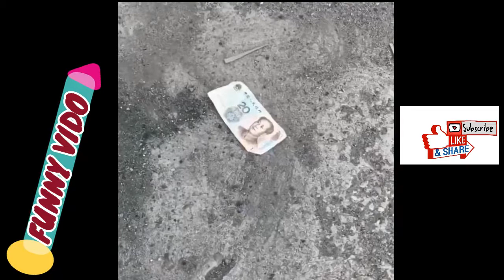FUNNY VIDEO CHALLANGE ( reactions )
FUNNY VIDEO CHALLENGE  MORE LAUGH AND. IF YOU LIKE THIS VIDEO PLEASE.